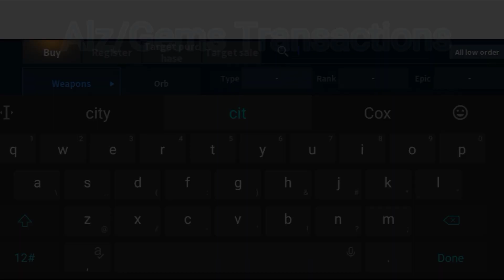Cabal Mobile Alz/Gems Transactions I BallaretYT I Part 4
Sa mga bbli Gems/Alz Pm nyo ako
GM Ballaret YT Cabal Event Profile
Alz 1.5 TF
Gems 1.1 TF
3995 Gems 3200 GC NTF

Sali kau sa Fbgroup para maka Sali sa event guys
Cabal Mobile PH BallaretYT
Sali na Fbgroup para sa list

Xmas/NY Event
TOP 1-5 Player 300m Active sa YT
TOP 6-10 200m Semi Actve
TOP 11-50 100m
Or Gems/GCASH

comment sa video IGN nyo para malaman ko sino Actve kada upload ko

1.PHDiana20
2.PukNiT
3.CHUCHAY03
4.Vladi
5.OLROCK - 3
6.ZxcFb
7.KuyaMike
8.PRAXOCAP
9.Makankote
10.BackTol
11.Manjiro69
12.KrillsX - 2
13.OxWykes
14.Leoren730
15.DenGue
16.jhaeLLah
17.XoOoX
18.serFinity
19.LadyEllen
20.xDemonicus
21.Sixth9
22.Cloud89
23.Nathalliaarabella
24.WorstNightmare
24.Nanzs
25.TianLove27
26.xXxYhatSxXx
27.AlaUna
28.zhutil01
29.ManFungPeter
30.CherryMae
31.sivinoto
32.xDemonicus
33.Valeentina
34.Prof
35.KapalApi
36.m4pach
37.inuwe
38.MasterMynd
39.kirit00
40.xxodasanxx
41.rojjj
44.EmberSpirit
45.xDAMAGEDEALERx
46.Mattel
47.zHOOLEEPAK
48.oPRO
49.AiraBabes
50.DarkShadow21
51.DoesntMind
52.CryAndSleep
53.Wanshu
54.lampein
55.SirEithan
56.xxfernxx
57.Maxrill
58.Racqsnroll
59.LadyNred
60.OraOra
61.TheDickBerg
62.EmEm30
63.zRelgnuj
64.Nanzs
65.itchyTwithcy
66.Dragg
67.DemonSoul
68.SinTown
69.Buls
70.BebingHimbis
71.oORhonaOo
72.SlapmeBaby
73.icecube10
74.